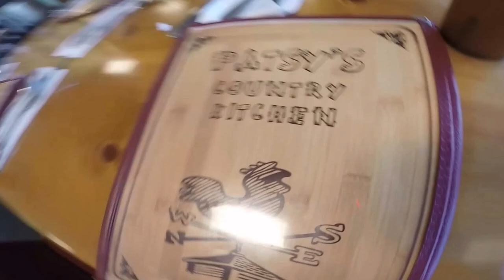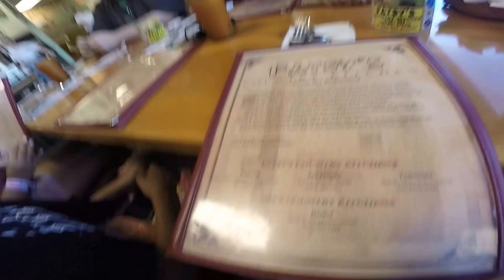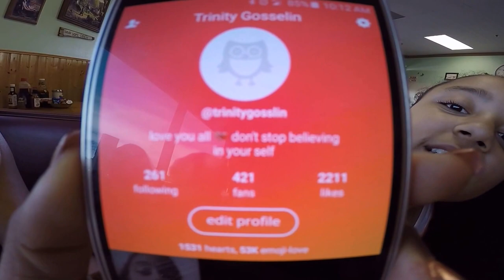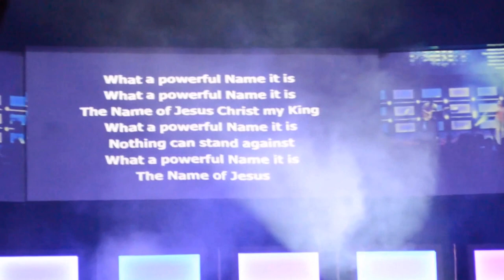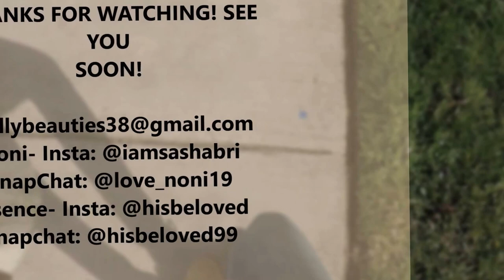Brilliance Vlog #1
HEY GENTS AND BEAUTIES! THIS IS OUR FIRST VLOG EVER POSTED! Today is usually Makeup Monday but it was a very busy week soooo we decided to do this for you instead! I hope you enjoy!

Noni- Insta: @iamsashabri SnapChat: @love_noni19
Essence- Insta: @hisbeloved Snapchat: @hisbeloved99

Cher Llyod ft. Becky G. - Oath